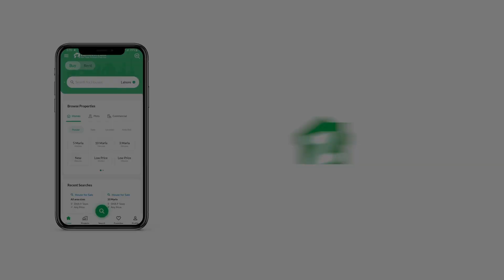400 SQYD HOUSE FOR SALE IN BLOCK C NORTH NAZIMABAD KARACHI